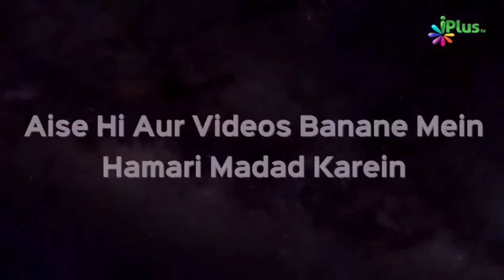Roz Kehte Ho "Kal Se Padenge Namaz" Kal Aankhe Na Khuli Toh... | Mehreen Shaikh | Taqreeri Muqabala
Roz Kehte Ho "Kal Se Padenge Namaz" Kal Aankhe Na Khuli Toh Kya Karoge? | Mehreen Shaikh | Taqreeri Muqabala iPlus TV